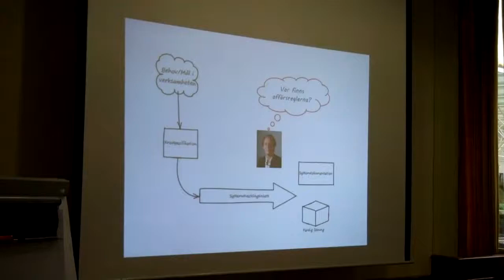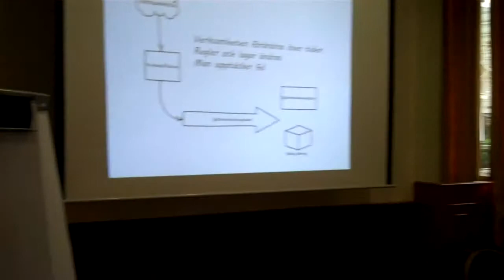Ecru konferens: Affärsregler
Ecru konferens, Alicante 15-16 september 2011. Martin presenterar hantering av Affärsregler (Business Rules).